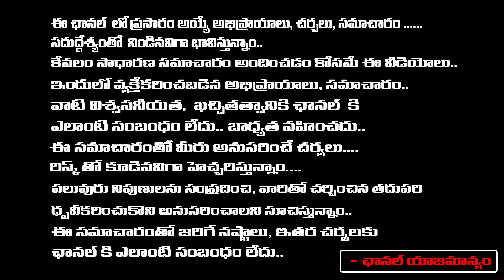Senior Journalist Imandi Ramarao About NTR Behaviour With Savitri | Akkineni Nageswara Rao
Senior Journalist Imandi Ramarao About NTR Behaviour With Savitri | Akkineni Nageswara Rao | First Telugu digital